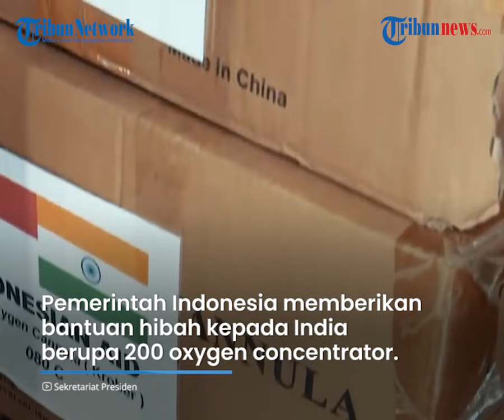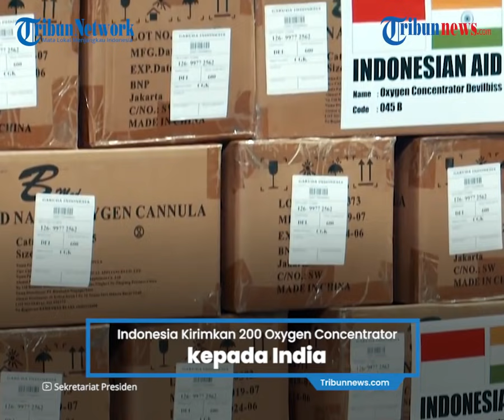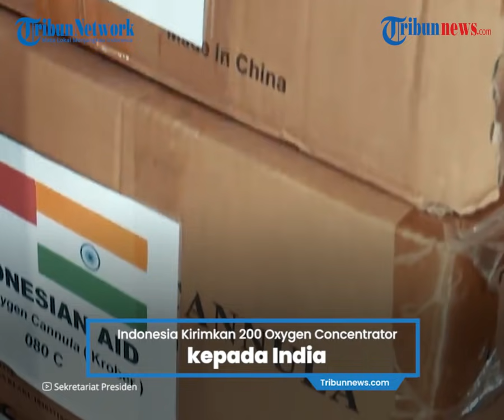Bantu Situasi Kritis, Indonesia Kirimkan Hibah 200 Oxygen Concentrator ke India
Laporan Wartawan Tribunnews Taufik Ismail
TRIBUNNEWS. COM, JAKARTA

Pemerintah Indonesia memberikan bantuan hibah kepada India berupa 200 oxygen concentrator.
Bantuan tersebut diserahkan Menteri Luar Negeri Retno Marsudi secara simbolis kepada Duta Besar India untuk Indonesia Manoj Kumar Bharti di Bandara Soekarno-Hatta, Rabu,  (12/5/2021).

 Bantuan akan diterbangkan menggunakan pesawat Garuda Indonesia pada pukul 14.00 WIB.

"Bantuan kemanusiaan ini adalah wujud solidaritas bangsa dan rakyat Indonesia kepada India," kata Retno.

Sebelumnya kata Retno, pemerintah  bersama asosiasi dan pelaku Industri Indonesia juga telah mengirimkan 1400 tabung oksigen silinder ke India.

Bantuan kemanusiaan ini diharapkan dapat membantu India, dalam menangani Pandemi Covid-19.

Untuk diketahui India saat ini sedang menghadapi gelombang ke dua Pandemi yang eksponensial. Gelombang ke dua muncul setelah adanya varian baru virus Corona. Kini terdapat lebih dari 3,6 juta kasus aktif di negara tersebut.

"Kita mengikuti perkembangan situasi pandemi di India termasuk kebutuhan mendesak terhadap oksigen," katanya.

Retno mengatakan Indonesia dan India merupakan sahabat dekat, sekaligus dan mitra strategis. Persahabatan kedua  negara telah terjalin sejak masa Presiden Soekarno dan Perdana Menteri Jawaharlal Nehru sampai sekarang di masa pemerintahan Presiden Jokowi dan Perdana Menteri Modi.

"Sejak awal pandemi Indonesia dan India sudah bekerjasama melawan Covid-19," katanya.

Retno menegaskan bahwa India turut membantu penanganan Covid-19 sejak awal  Pandemi. Pemerintah India memfasilitasi  ekspor bahan baku obat yang sangat dibutuhkan Indonesia saat itu. India juga berperan penting mendukung pengadaan vaksin melalui kerangka multilateral, Covax facility.

"Indonesia selalu berterima kasih atas dukungan India selama pandemi ini, sekarang saatnya untuk menunjukkan dukungan kami. Indonesia akan berdiri bersama India di masa sulit ini dan kami berkomitmen untuk berbagi beban dengan rakyat India," pungkas Retno.